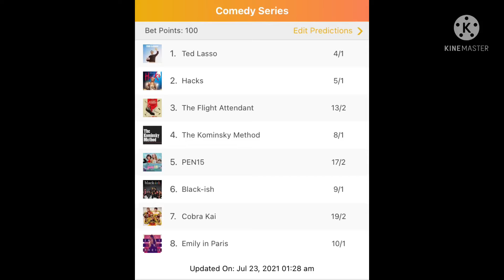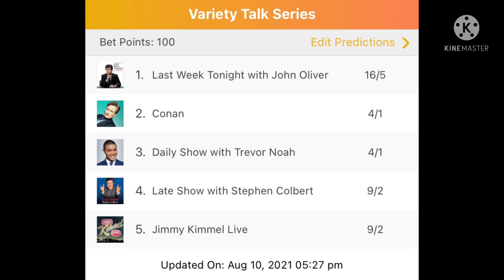Final Emmy 2021 Predictions